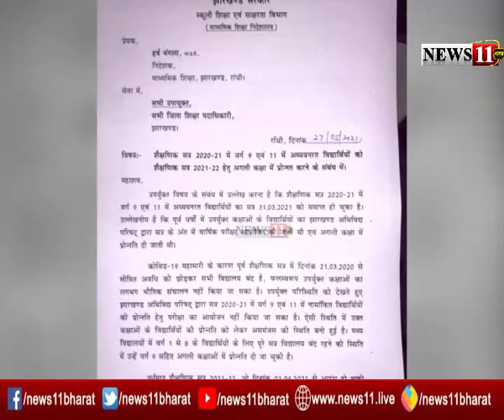bigbreaking: शिक्षा विभाग की बडी कार्रवाई, JAC 9वीं और 11वीं के छात्रों को किया प्रमोट